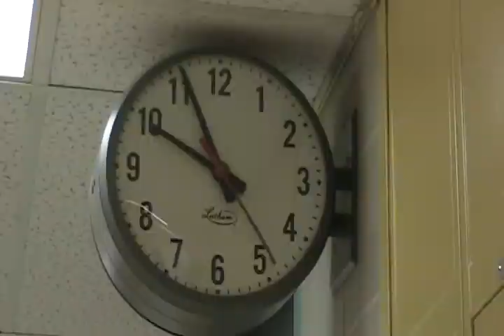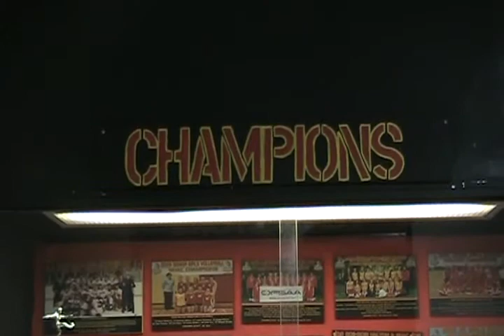Shooting Challenges - Dannion, Krispin, Linds - DONE